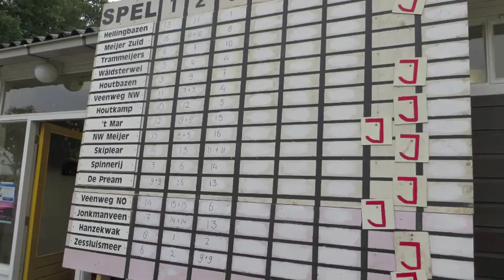Stratenzeskamp 2013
Een korte terugblik op de Stratenzeskamp van 2013 in De Knipe